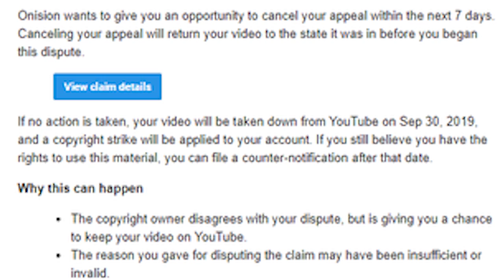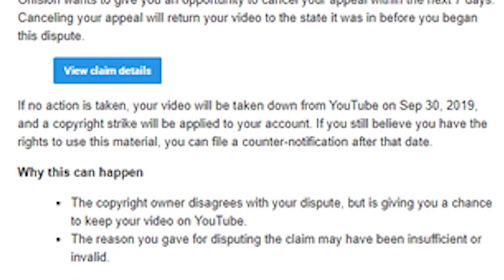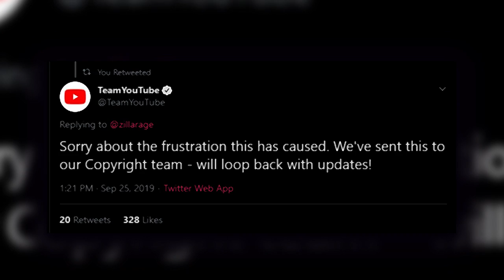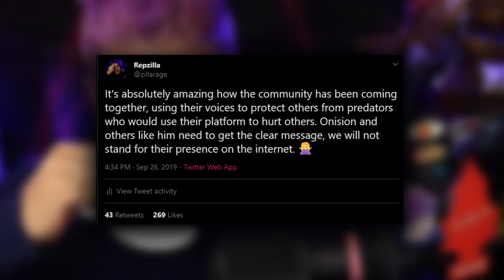Re: The Onision Files & Updates About False Claims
Update on the false strikes I've received from Onision and a little more about a few other important things. ☕

(⊙.⊙(☉_☉)⊙.⊙) █ グ █ レ █ッ  █ グ █ (⊙.⊙(☉_☉)⊙.⊙)

ºO•❤•.¸✿¸.•❤•.❀•❤•❀.•❤•.¸✿¸.•❤•.¸✿¸.•❤•.❀•❤•❀.•❤•.¸✿¸.•❤•Oº

Miscellaneous: ↴

Video Topics/Related:↴
onision
shiloh
skye
alicia
sarah
sarah onision
laineybot
kai
exposing onision
notsolillioness
onision twitter
onision pedo
onision wife
kai onision
onisionshiloah
blaire white
blaire white onision
onision grooming
repzion
onision drama
repzion onision
onision skye
onision billie
cool guy kai
lainey
onision alicia
netunesa
skye sister
patientzero
apercolator
repzilla